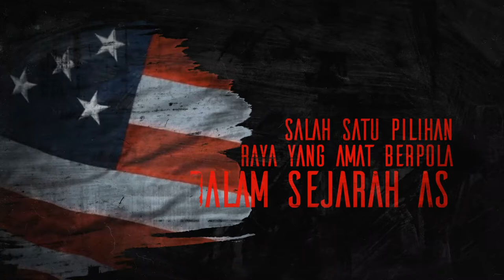Berdagang Pilihan raya AS bersama Tickmill